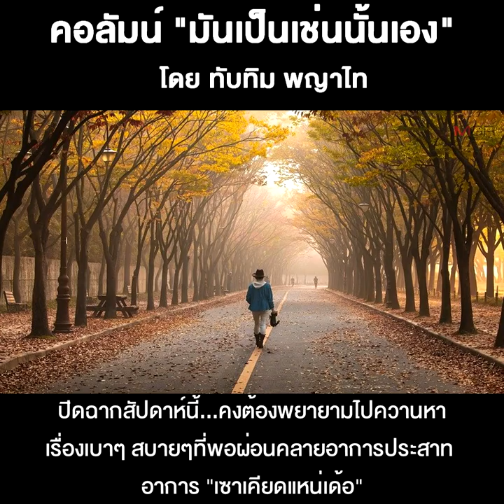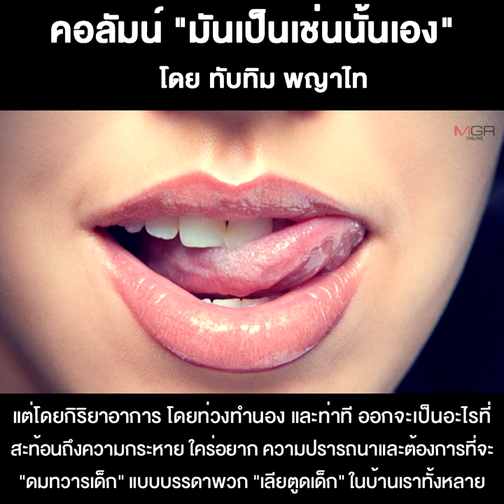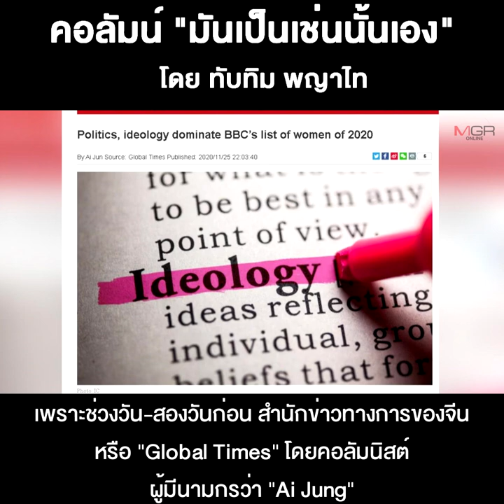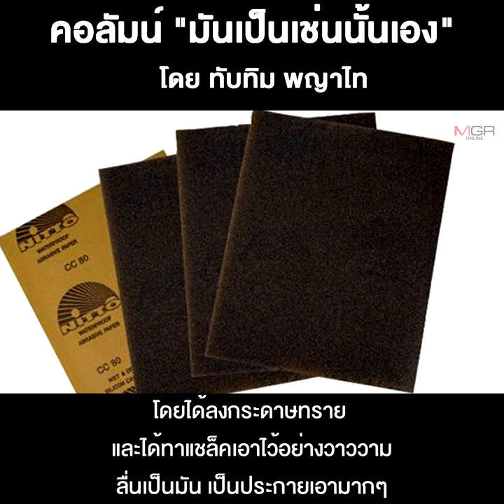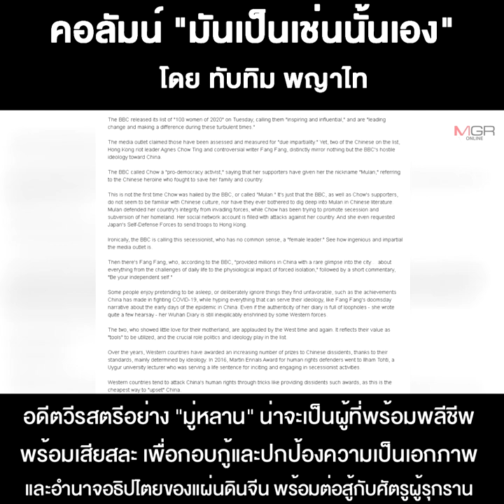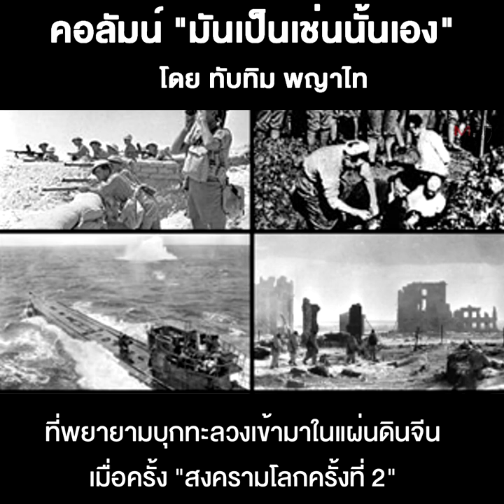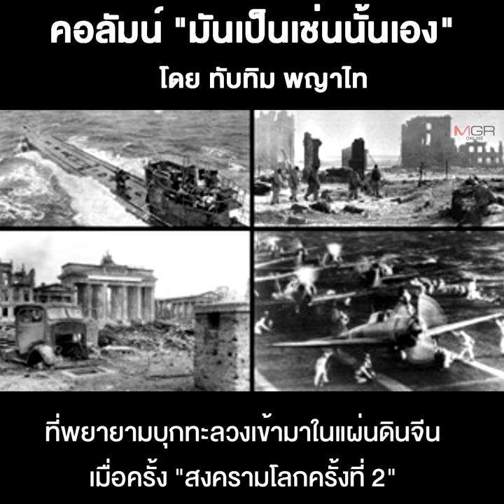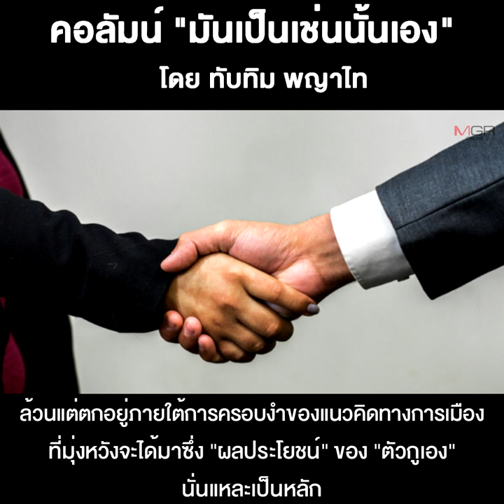เรื่องเบาๆ ของ “บีบีซี-อังกฤษ”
29/11/2020 เรื่องเบาๆ ของ “บีบีซี-อังกฤษ”